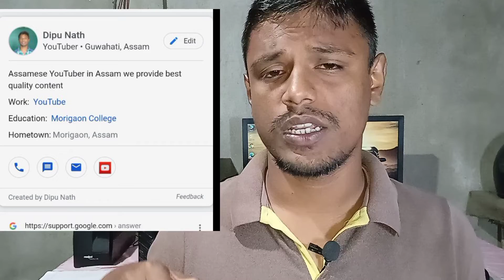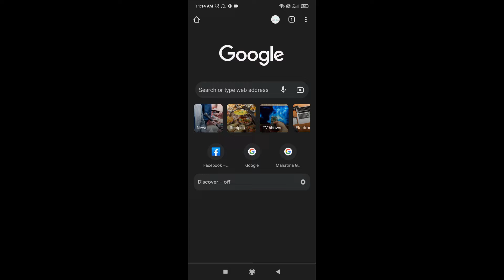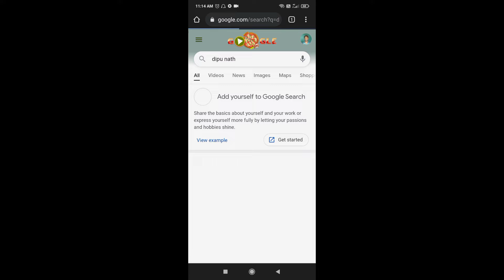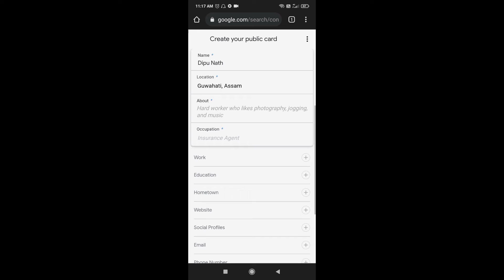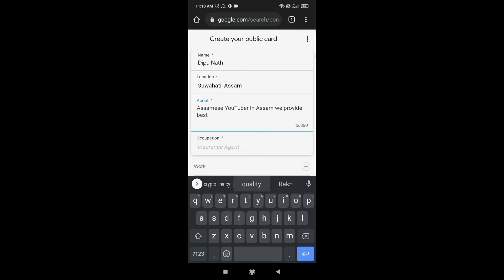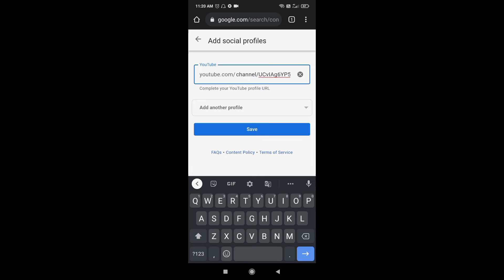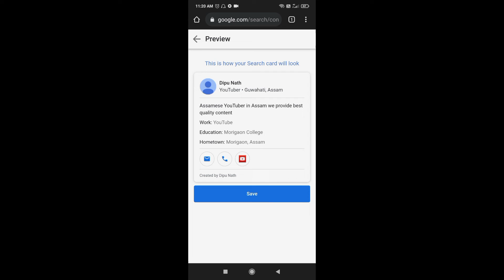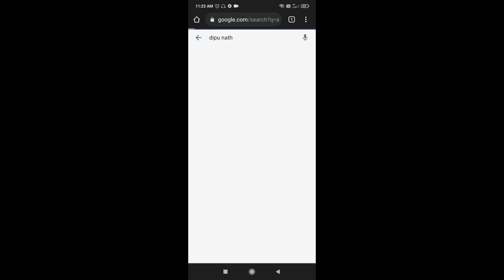এই বস্তুটো কি ? Add me to Google in Assamese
Add me to google Google people card কেনেকৈ বনাব পাৰি  in Assamese video, take khikim ai videot
people card thik ane dhoronot jenekoi bussens card